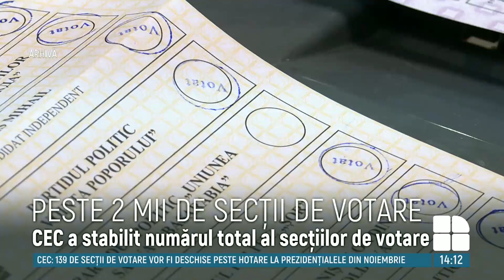Pentru alegerile prezidențiale din 1 noiembrie 2020 au fost constituite 2143 de secții de votare